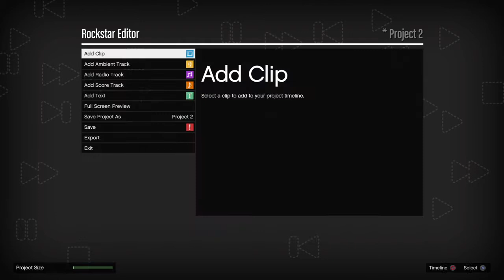Grand Theft Auto V